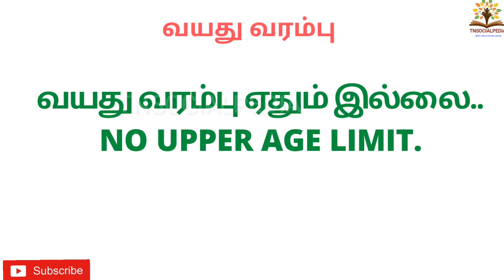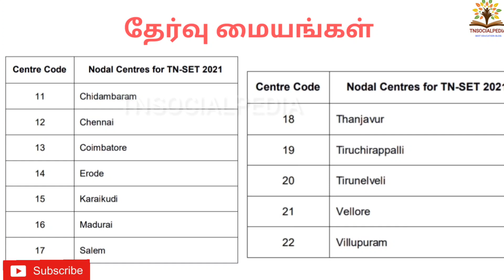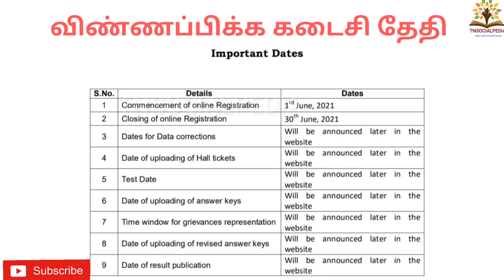TN SET 2021 | TNSET EXAM NOTIFICATION IN TAMIL 2021 | HOW TO APPLY TNSET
TNSET EXAM NOTIFICATION IN TAMIL 2021
TNSET EXAM 2021
TNSET
TAMILNADU STATE ELIGIBILITY TEST 2021
TAMILNADU STATE ELIGIBILITY TEST

Tnset exam 2021 notification in tamil
tnset notification 2021

TAMILNADU STATE ELIGIBILITY TEST 2021 Click here to NOTIFICATION PDF DOWNLOAD